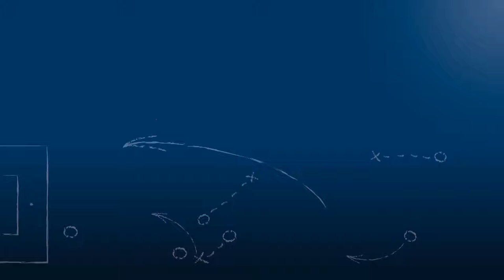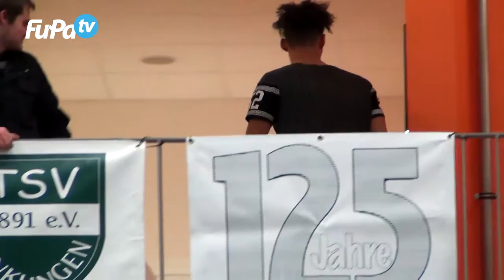Siegerehrung beim Brettener Hallenstadtpokal am 30.12.2016